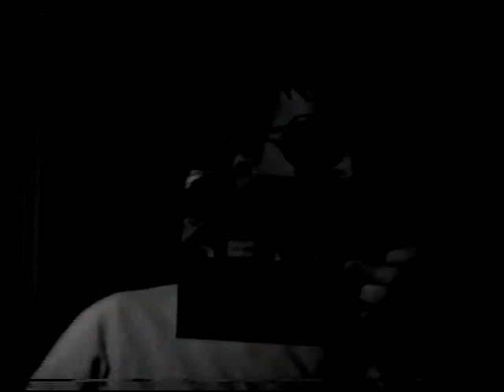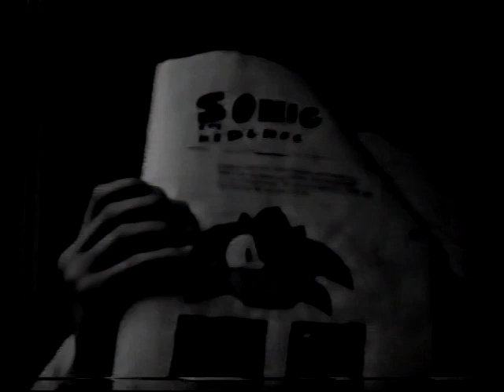Song of Christian Part 1